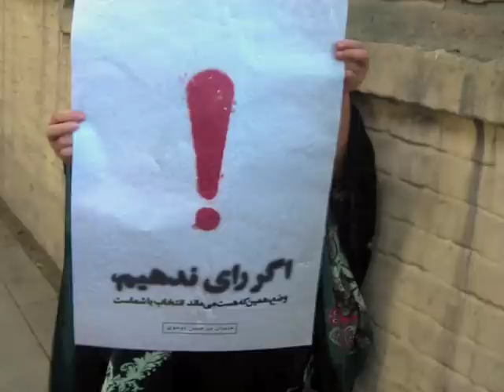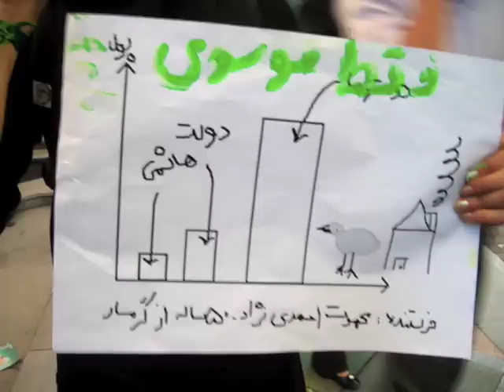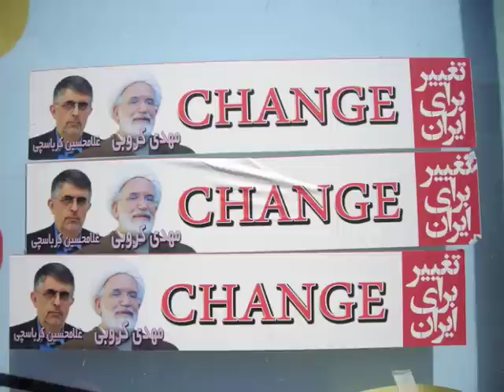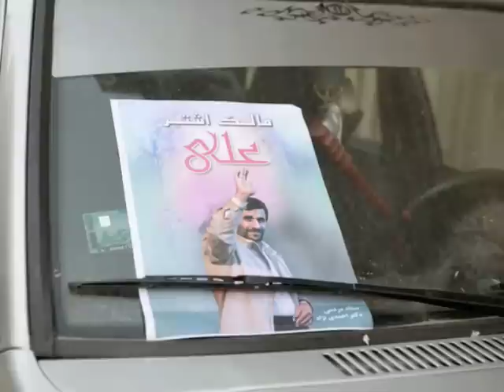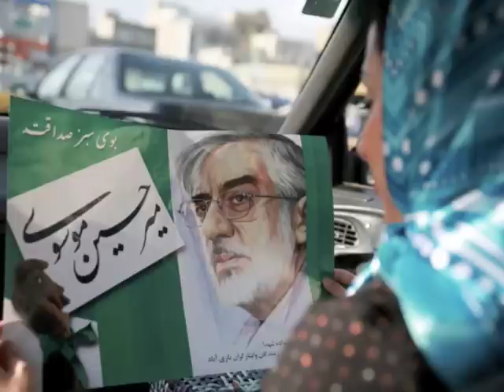Ghasedak: Requiem for a vote lost to fraud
The photos show the days around the 2009 presidential election in Iran, in which the government pulled off the "fraud of century".  The lyrics are based around a famous poem by Mehdi Akhavan Saales.

The music and lyrics are my way of showing my feelings, from sadness to disbelief to anger to shock, against what they just did to the people.